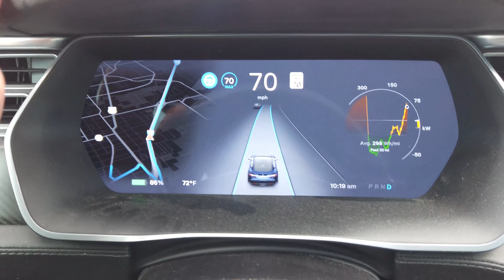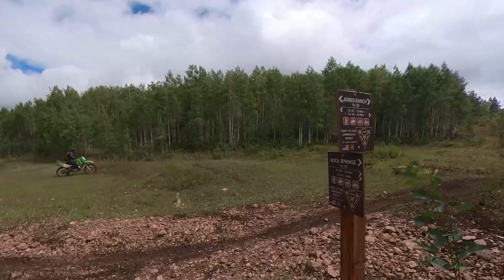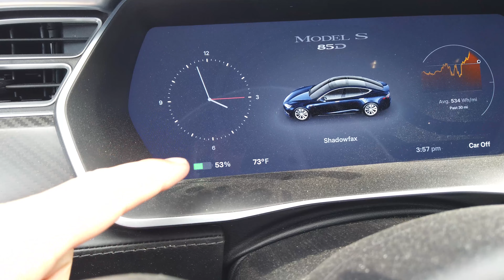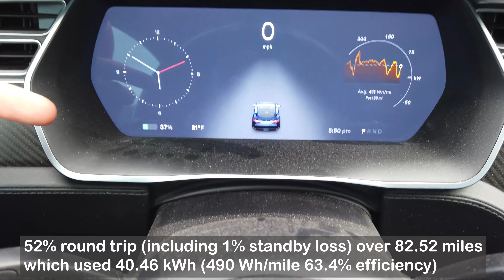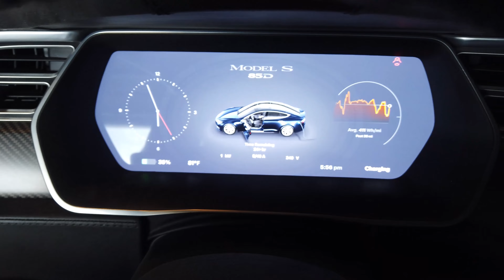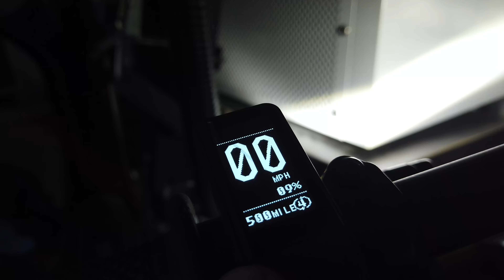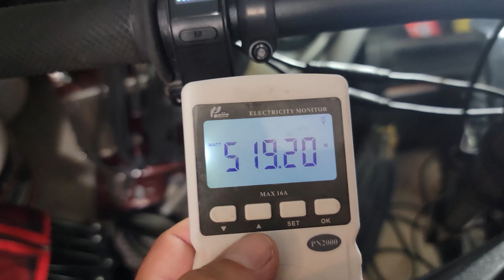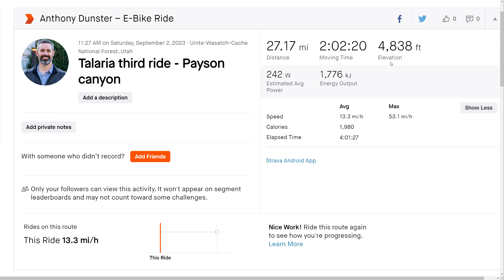How Much Range Does The Talaria Sting R MX4 Get On Mountain Single Track? + Plus Tesla Towing Range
Join me on a test of my new to me Talaria Sting R MX4 riding with 5 dirt bike riders in Payson Canyon Utah. We ride for 4 hours, but only 2 hours of actual moving time. I give all the ride stats and costs of the bike and show scenery along the way! Also I transport my Talaria to the canyon by towing it with my Tesla Model S and I include the range and cost stats of driving the Tesla round trip. At the end of the video I measure the amount of electricity that went into charging the Talaria from 9% to 100% and how hot the charger gets.

Chapters
00:00 Introduction
03:11 Trail repair
04:09 Battery at 89% half an hour in
06:08 Battery at 85%
06:37 Frank Young trail
07:16 Battery at 82% 1 hour in
08:00 Story time of riding to the arctic circle from Utah
09:19 What was the most difficult part of the trip?
10:41 The river crossing
14:05 79% 5.5 miles 1 hour 19 minutes in
14:43 77% 6.72 miles 1 hour 24 minutes in
15:05 Faster speed test
15:44 Going ahead to check for horses
19:27 68% 10.44 miles 1 hour 45 minutes in
24:20 58% 13.85 miles 2 hours in
25:10 58% 14.86 miles 2 hours 33 minutes in
26:59 51% 15.98 miles 2 hours 51 minutes in
27:30 50% 16.21 miles 2 hours 55 minutes in
28:15 Scouting out future boondocking locations
29:30 We decide to keep riding
29:43 44% 18.2 miles 3 hours 6 minutes in
31:35 26% 21.35 miles 3 hours 20 minutes in
32:16 Another Talaria MX4!
33:03 12% 27.17 miles 4 hours in and 500 miles on the odometer!
33:36 The Andobil cell phone holder did great
33:55 Mud report
34:32 How much power will be regenerated going down the mountain?
35:29 Round trip stats of the Tesla Model S 85D towing the Talaria
36:42 Status of the RV electrical system
38:32 Charging the Talaria
39:30 How much electricity it took to ride today
39:54 How hot did the charger get over 3 hours and 13 minutes of charging?
40:54 Strava stats
42:26 Thanks for watching!